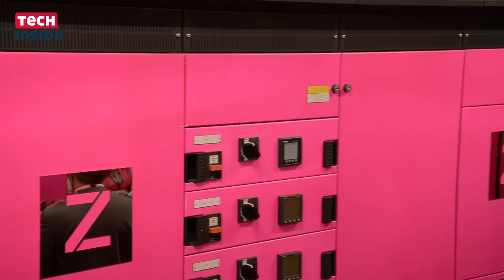Röportaj: Aslıhan Güreşcier-Zenium Türkiye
Stratejik açıdan yeni İstanbul Uluslararası Finans Merkezi’ne yakın bir konumda bulunan Zenium İstanbul One, Türkiye’de toptan satış veri merkezi hizmeti sunan ilk veri merkezi tesisi olacak. Operatörlerden bağımsız hizmet verecek olan tesisin bölgede ana bağlantı merkezi olması bekleniyor. Frankfurt One'dan sonra İstanbul One'ın açılışında da Zenium Türkiye Ülke Müdürü Aslıhan Güreşcier ile sohbet ettik.